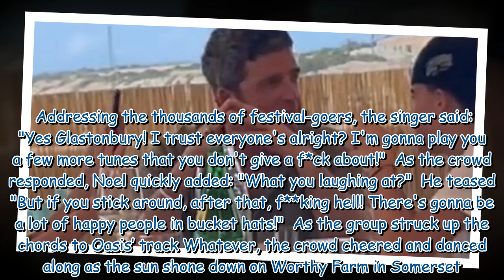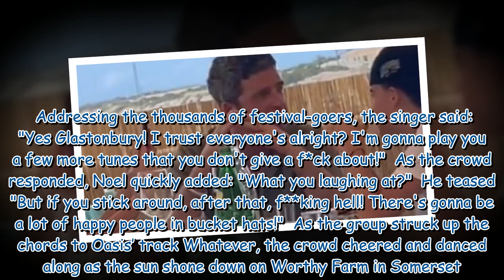Noel Gallagher mortified as Wonderwall plays at family meal with fans chanting hit